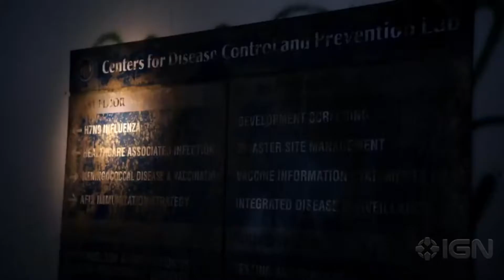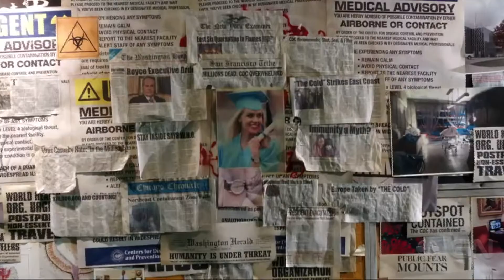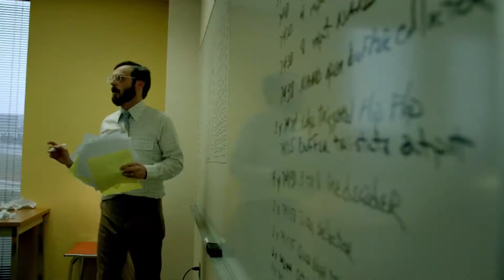Top 5 unbekannte Serien auf Amazon Prime